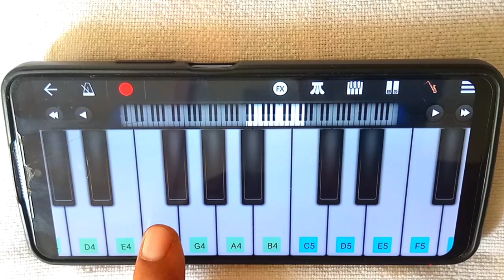गदर 2 उड़ जा काले कावा तेरे ll मुंह विच खंड पावा l पियानो से स्टेप बाय स्टेप बजाना सीखे ll